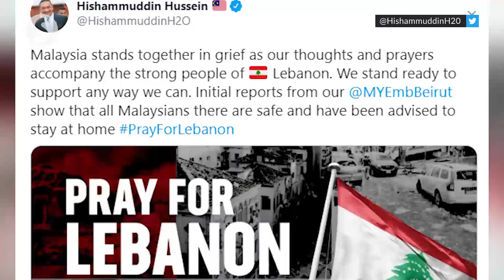Hishammuddin: All Malaysians in Lebanon are safe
All Malaysians in Lebanon are reported safe, Foreign Minister Datuk Seri Hishammuddin Hussein tweeted on Wednesday (Aug 5).

He said this was confirmed by the Malaysian Embassy in Beirut in its initial report.